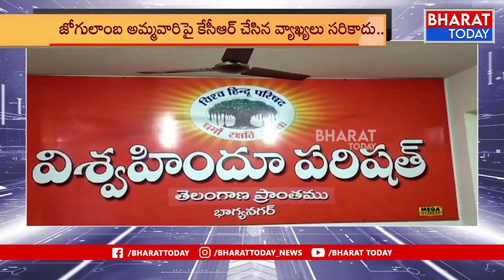కేసీఆర్ కు విశ్వహిందూ పరిషత్ నేతల హెచ్చరిక : Vishwa Hindu Parishad Warning To KCR | Bharat Today